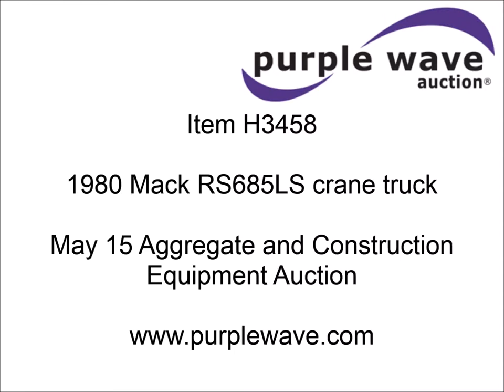1980 Mack RS685LS crane truck for sale | sold at auction May 15, 2014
1980 Mack RS685LS crane truck
195,795 miles on odometer
Mack six cylinder diesel engine
Manual transmission
Heat
Air suspension seat
RO 110-55 crane
64&#039; boom
11 ton capacity
Hydraulic oil leak
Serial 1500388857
16&#039;L x 8&#039;W flatbed
Toolboxes
(4) hydraulic outriggers
Front mounted PTO
Spring suspension
Air brakes
425/65R22.5 front tires
295/75R22.5 rear tires
Rear axle is locked up
Unit can not be driven
Interior/exterior cosmetic damage
Salvage Title
RS685LS53166

It was located in Richmond, MO, and we sold it to the highest bidder for $7,260.